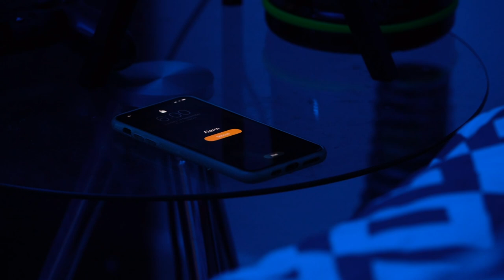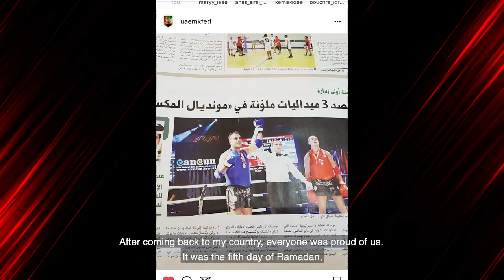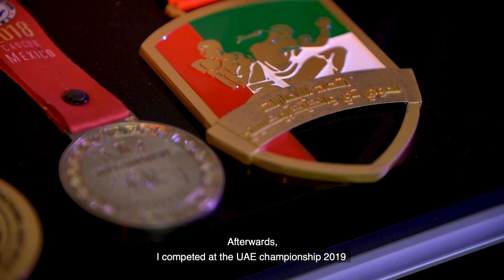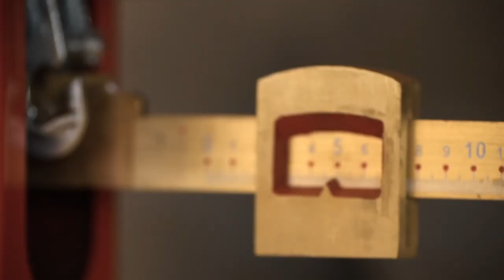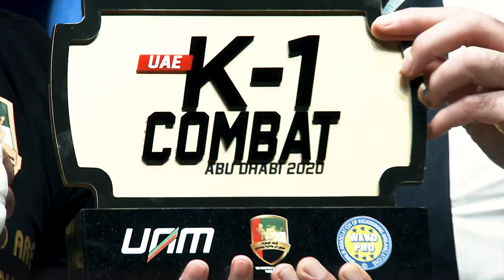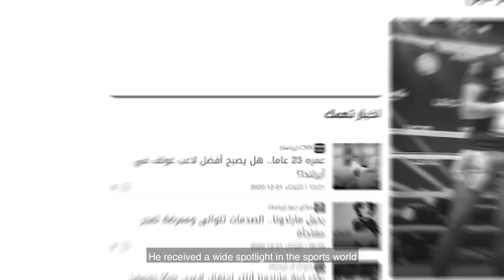Tiger of the Ring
A captivating inspirational special film diving into the world of the UAM Fighter, Ilyass HabibAli, also known as the Tiger who witnessed a remarkable rise over the years and with his determination, hard work , perseverance and passion, he was able to make it to the top!

I can ,I will, Watch me! - Ilyass HabibiAli

UAM NOW FREE AT YOUR FINGERTIPS

United Arab MuayThai or “UAM” is a corporation owned by the United Arab MuayThai and Kick Boxing Federation.
UAM’s mission is to invest and to promote the MuayThai games covering the Arab world.
It aims to continuously improve and enhance the quality of the MuayThai and kick boxing experience on all levels reaching new heights and making a significant contribution to the success of this rising sports.